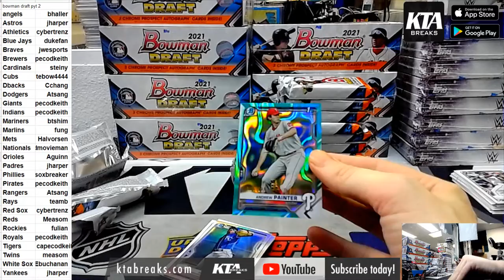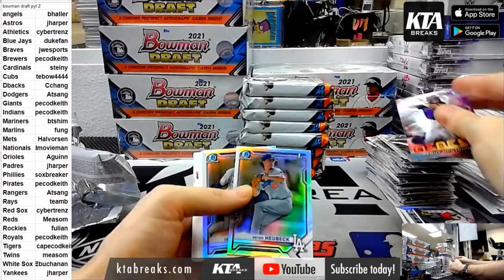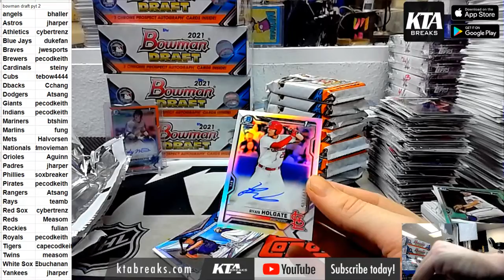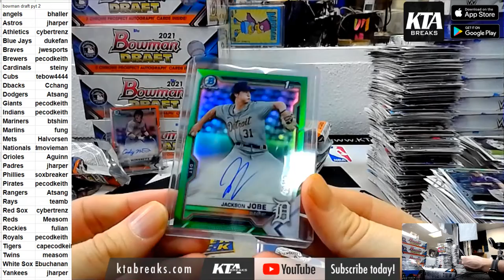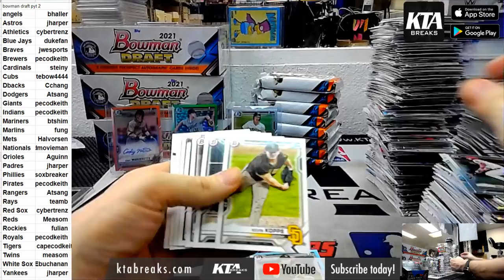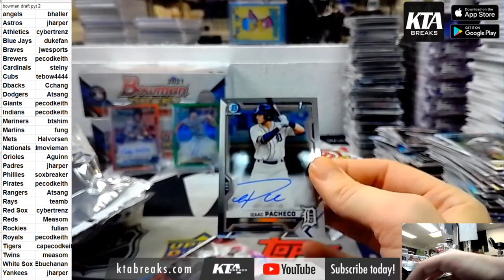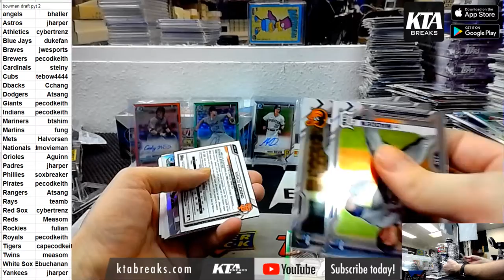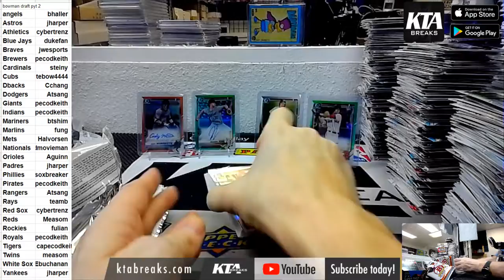KTAuthentics - 2021 BOWMAN DRAFT JUMBO 8 BOX CASE BREAK - PICK YOUR TEAM #2